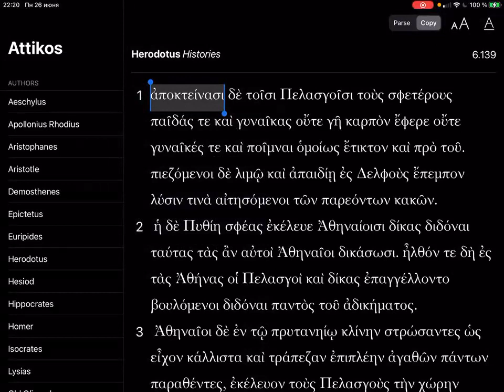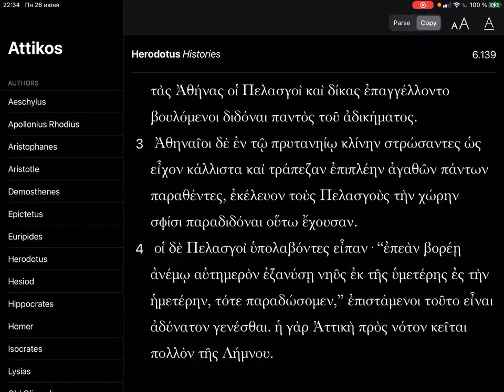Геродот 6.139 (Голод, чайлд-фри и хитрость пеласгов)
Накройте стол:
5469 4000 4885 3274 (Sber)